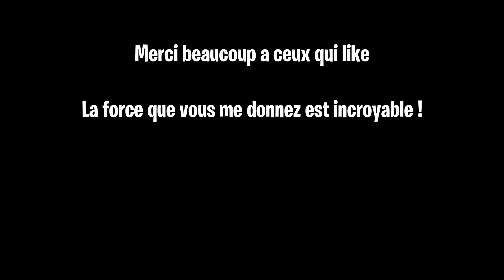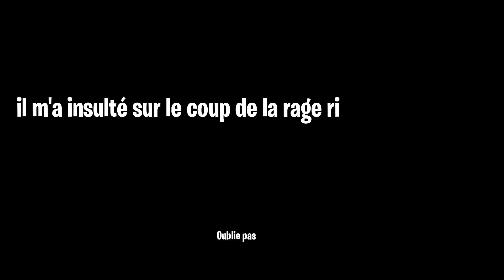Mon duel Contre Prism Teeqzy à la manette !..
⚜️Yo les gars c’est ReYoZ ! Voici tout ce qu’il y à savoir sur moi :

On voit mal car c'est une rediffusion que vous pouvez retrouver sur mon twitch pour avoir le fight en meilleure qualité 🙂

MA CHAÎNE TWITCH : Reyozftn

Miniamaker : teeqzy

Code créateur : Reyozzz

Code créateur : Reyozzz

Code créateur : Reyozzz

Code créateur : Reyozzz

Code créateur : Reyozzz

Code créateur : Reyozzz

Code créateur : Reyozzz

Créateur Fortnite : reyozzz (Soutiens moi depuis la boutique.)

En live pratiquement tout les jours, je sors une vidéo tout les 3 jours ! Hésite pas à rejoindre la meilleure communauté ! ❤️

En espérant que le contenu de la chaîne te plaît , hésite pas à mettre ton meilleur pouce bleu et active cette putain de cloche ! 🔔❤️